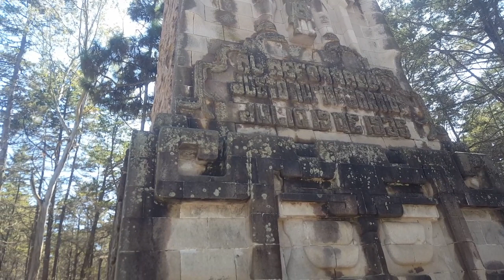Paseito por el cerro el Baúl Xela. vlog familiar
Hoy fuimos a celebrar el cumpleaños de mi esposo con un paseo por el cerro El Baúl, ubicado en Quetzaltenango.  Es un lugar en un ambiente natural, apto para tener una caminata en medio del bosque.
La pasamos muy contentos y sobre todo porque pudimos estar con mi esposo en este día especial.